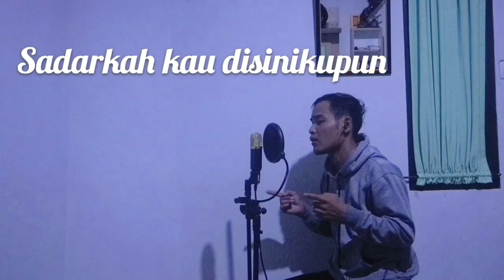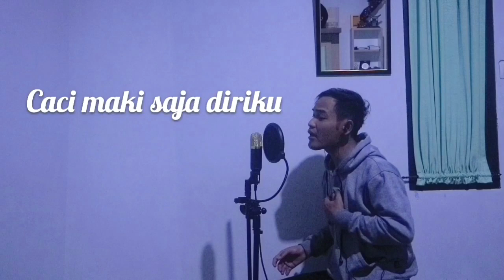DAN - Sheila On 7 - (cover )